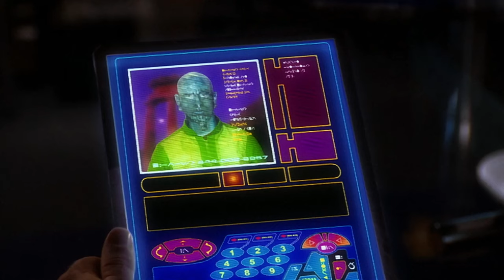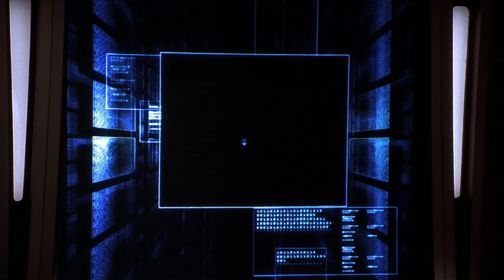Trance examines Harper, Meet Marshall Jeger, Harper's nightmares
Renvik(Mike Desabrais), Tyr Anasazi, Beka Valentine, Seamus Zelazny Harper, Trance Gemini, Captain Dylan Hunt, Andromeda, Marshall Jeger(Ralf Moeller) and Rommie
S1.E14: Harper 2.0

"One head cannot
contain all Wisdom."
The Olduvai Cycle
Systems University Archives,
C.Y. 8550

Beka Valentine: So, what's the verdict?

Tyr Anasazi: He's dead.

Beka Valentine: Yeah. I meant what killed him?

Tyr Anasazi: What didn't kill him? He's got stab wounds, laser and radiation burns. This appears to be some sort of residual neurotoxin, and these pinpoint wounds? I've never seen anything like them.

Beka Valentine: It's weird. Perseids can be annoying, but this is just ridiculous.

Trance Gemini: Well, aside from a major bump on the head and a minor burn around the cerebral port, he's fine.

Seamus Harper: Fine? I was practically electrocuted. I can still see little dots.

Captain Dylan Hunt: Why do you think he attacked you?

Seamus Harper: Jealous of my good looks, maybe? I don't know. No rhyme or reason, he just opened up wide, clamped down, and zap, major electrical discharge. I could smell the ozone. Man, I'm feeling twitchy. Maybe you better run a spectral analysis on my nervous system. Check my norepinephrine levels, and see if I've been affected by any kind of a stimulant.

Captain Dylan Hunt: Since when did you pick up medicine as a hobby?

Andromeda[OC]: Captain, I've got an unidentified vessel approaching. They're requesting communication.

Captain Dylan Hunt: I'm on my way. Watch him.

Marshall Jeger: I'm Marshall Jeger, Senior Dispatch Officer with the Intergalactic Apprehension and Procurement Service.

Beka Valentine: In other words, a bounty hunter.

Marshall Jeger: If you like.

Captain Dylan Hunt: What can I do for you, Marshall?

Marshall Jeger: Your ship took on a fugitive, a Perseid named Renvik. I have a warrant for his arrest.

Captain Dylan Hunt: Really? What are the charges against this fugitive?

Marshall Jeger: Theft. Shall I transmit the warrant to you?

Beka Valentine: Transmit away. But you're wasting your time. Your fugitive is dead.

Marshall Jeger: Dead? You're certain?

Captain Dylan Hunt: Dead certain.

Marshall Jeger: I still would like to examine the body. I must locate some missing items. Renvik's corpse may tell me where they are.

Captain Dylan Hunt: I'll look at your warranty and consider your request.

Marshall Jeger: Please cooperate, Captain. The Service dislikes people who protect fugitives, even dead ones.

Beka Valentine: I hate people like Jeger. They strut around like the long arm of the law. They act like they own the place. They're really just bottom feeders who'll do anything for the highest bidder.

Captain Dylan Hunt: Maybe so, but in this case, the Marshal's warrant seems to be in order.

Beka Valentine: Don't tell me you're thinking of giving in to him.

Captain Dylan Hunt: Beka, if the Perseid were alive, I'd conduct an extradition hearing, but I'm not going to start a fight over a corpse.

Marshall Jeger: How did the thief die?

Captain Dylan Hunt: He self-electrocuted. Almost killed my engineer.

Marshall Jeger: Really?

Beka Valentine: Really.

Marshall Jeger: Have we ever met? You look familiar.

Beka Valentine: You don't.

Marshall Jeger: Maybe around the Tidus Asteroid Belt.

Beka Valentine: Who knows? After a while, all you badges start to look the same.

Marshall Jeger: Thank you, Captain. Your cooperation will be duly noted.

Rommie: This search mode would be more effective if I had specific information to go on.

Captain Dylan Hunt: I can't give you a time or place, Rommie. All I know is that I've seen that symbol before. No. No. No. No. Wait, wait. Hold it. Back up. There. That's it.

Rommie: It's an insignia for the Special Collections division of the All Systems University.

Captain Dylan Hunt: Our Perseid was a librarian?

Rommie: Apparently. This symbol was only used by their senior researchers.

Captain Dylan Hunt: So the question is, what did he have that was worth dying for?